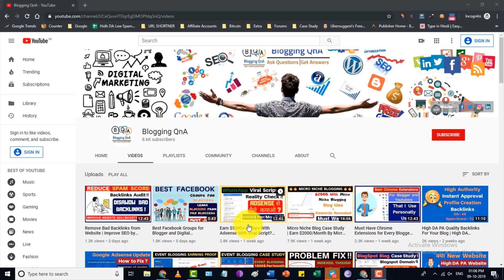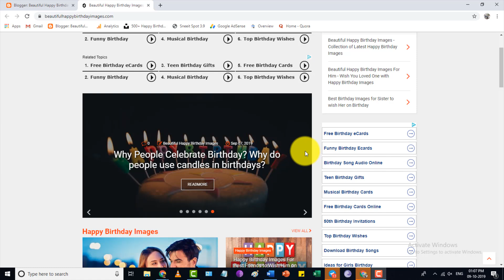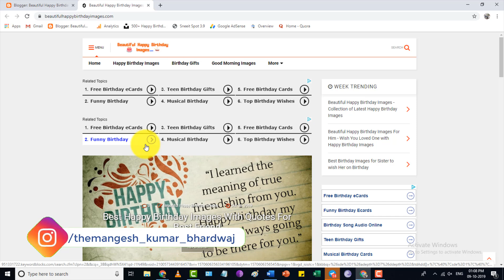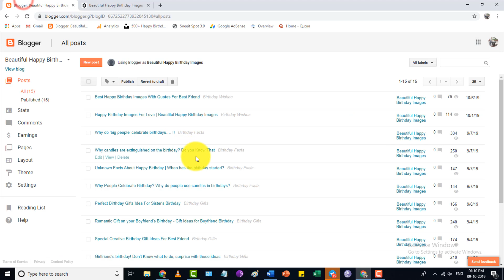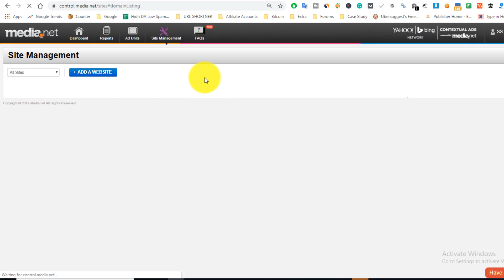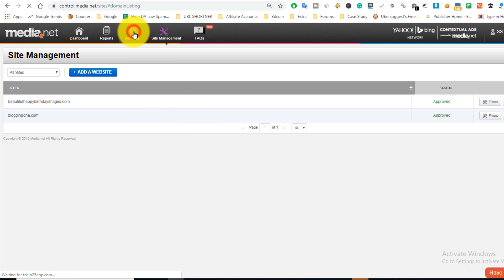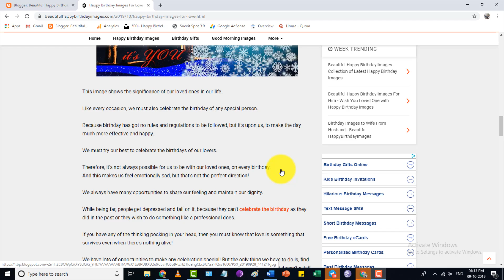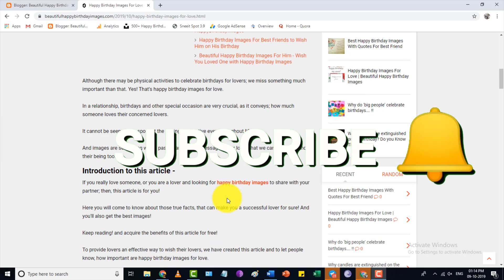Media.net Approval Within 24 Hours with 15 Posts | Media.net Approval Tips in Hindi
Hello Friends,

As per your request here is the detailed video of Media.net Approval. How you can apply for media.net and earn money with it... In this video, I have shared my experience of how I applied for media.net approval on my site and many more...

With this tutorial guide, you will learn everything about Media.net - Approved Media.net On Website and How to Use Media.net.

QUERIES SOLVED
►how to get approved for media.net | Live Proof | apply & approval full tutorial
►How to get media.net approval || media.net ka approval kaise le
►How To Get Approved in Media net Within 1 Day With Live Proof 2019
►how to get approve media.net on blogger Top secret tips | Full Tutorial Video of Media.net approve
►How To Get Media Net Approval With Google Blogger in 2019
►How To Approve Media .Net Account In 24 Hours With Proof 2019
►Top 3 Ways To Get Approval From Media.Net
Media Net Approval Trick 2019

►BLUEHOST HOSTING OFFER {Best For Beginners }
{Currently Using Bluehost for BloggingQnA}

►Reseller Club Hosting {Best Shared Hosting at Cheapest Price}